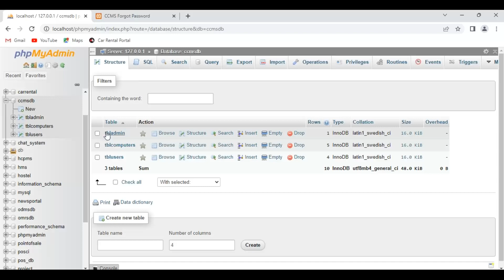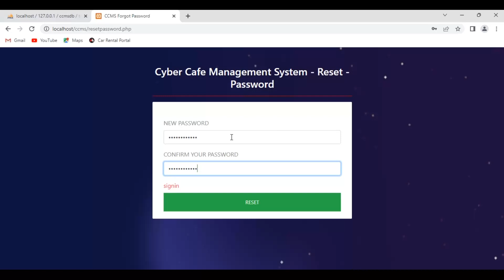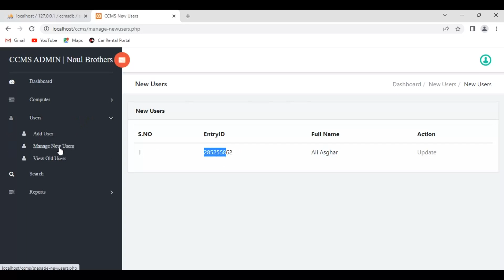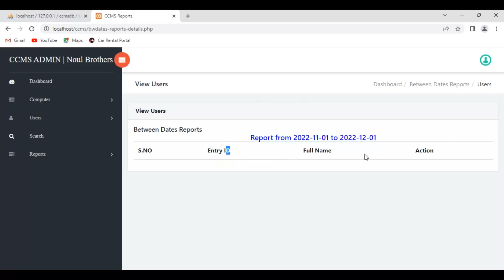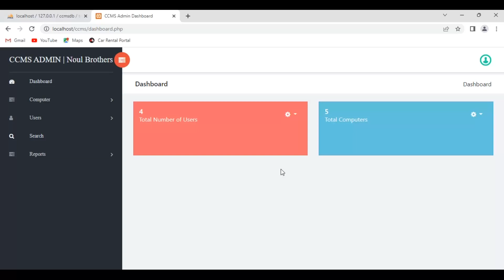Unleash the Power of Cyber Caffy: PHP-Based Free Web Portal | Boost Your Online Presence | NB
Welcome to our thrilling video on the remarkable world of Cyber Caffy, a PHP-based free web portal that will revolutionize your online presence! In this engaging and informative video, we delve deep into the intricacies of Cyber Caffy, uncovering its vast potential and showcasing its remarkable features.

🔥 Introduction:
Join us on this captivating journey as we explore the incredible capabilities of Cyber Caffy, an innovative PHP-based web portal designed to empower businesses and individuals alike. Whether you're an aspiring entrepreneur, a seasoned professional, or a tech enthusiast, this video is a must-watch for you!

🎥 Video Content:
In this video, we'll walk you through the key points that make Cyber Caffy a game-changer in the realm of web development and online presence. Brace yourself for a plethora of useful insights and exciting demonstrations as we cover the following topics:

1️⃣ Introduction to Cyber Caffy: Discover the origins and purpose behind this exceptional PHP-based free web portal.
2️⃣ User-Friendly Interface: Experience the seamless navigation and intuitive design that Cyber Caffy offers, making it accessible to users of all levels of expertise.
3️⃣ Advanced Features: Unveil the array of cutting-edge features that Cyber Caffy boasts, enabling you to create stunning websites effortlessly.
4️⃣ Customization Options: Learn how to personalize your web portal with ease, using Cyber Caffy's flexible customization tools.
5️⃣ Security Measures: Explore the robust security measures integrated into Cyber Caffy, ensuring the protection of your data and sensitive information.
6️⃣ Integration Capabilities: Discover how Cyber Caffy seamlessly integrates with various applications, enhancing your online presence and productivity.

🌟 Key Takeaways:
By the end of this video, you'll have gained a comprehensive understanding of Cyber Caffy's potential to transform your online presence. Whether you're looking to establish an e-commerce platform, create a portfolio, or launch a blog, Cyber Caffy provides the tools you need to succeed.

Remember, the success of your YouTube video relies on both captivating content and effective SEO practices. By leveraging the power of Cyber Caffy and optimizing your video description, you're on the right path to boosting your online visibility and attracting a wider audience. Get ready to embark on an exciting digital journey with Cyber Caffy and take your online presence to new heights!